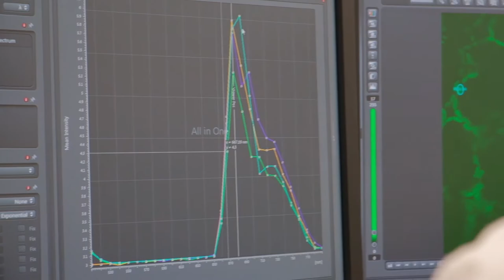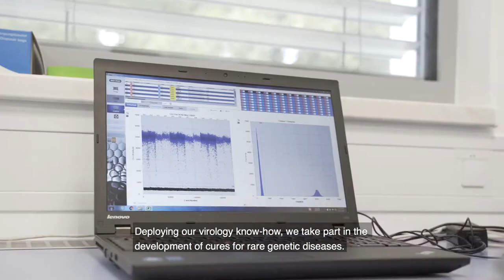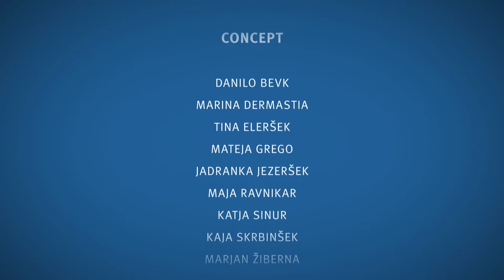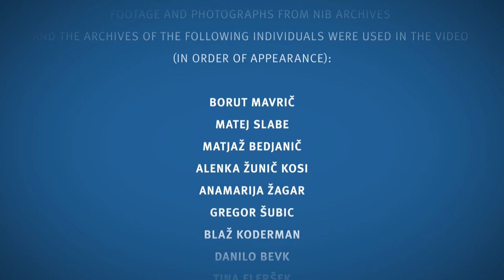Life Sciences Hub For Better Life - NIB